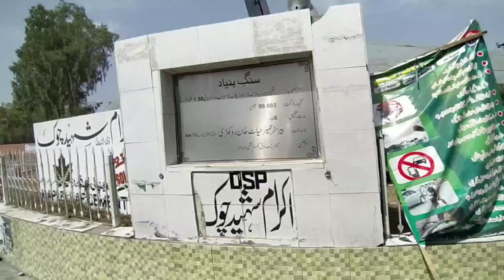Mianwali Mela Mandi || Mianwali ka visit || Mian wali City || District Mianwali || Sk Niazi 58 Vlogs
Hello My name is Kashif khan I am from Isakhel Mianwali
I make daily videos for a fun